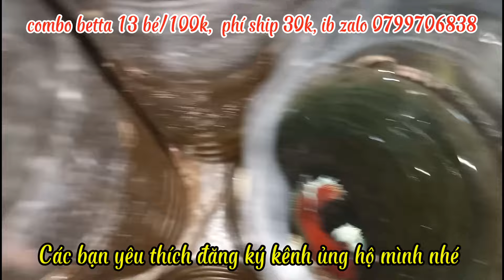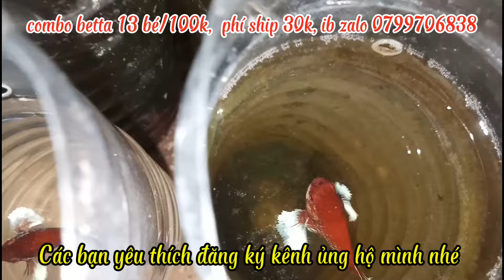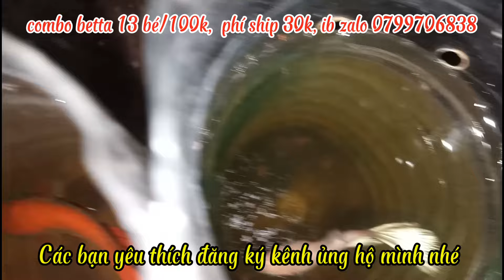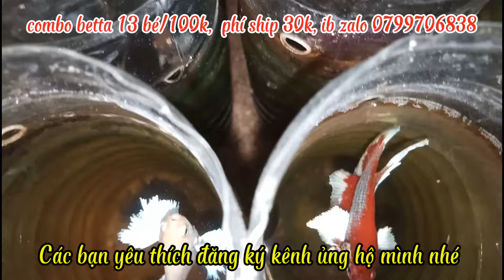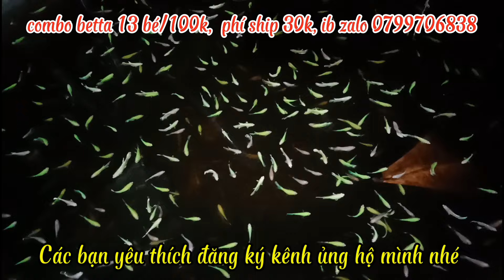Đợt cá ngày 30/4/2024, Siêu khuyến mãi combo betta 9 trống 4 mái chỉ 100k.